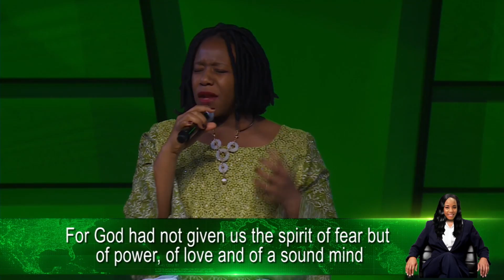YOU ARE FEARLESS | PROPHETIC DECLARATIONS BY PST. OLA ANOSIKE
Receive grace to excel in your business. The spirit of might rest upon you in Jesus name!